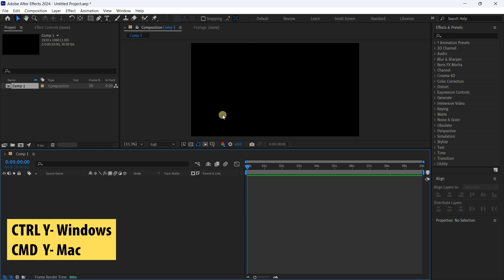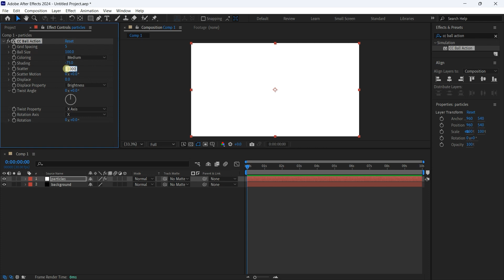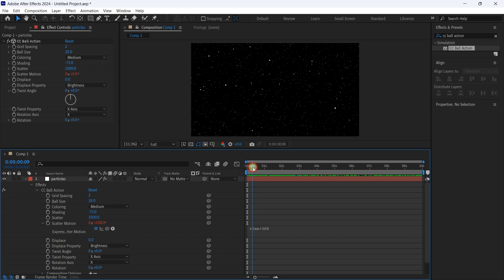Easy Particle Background After Effects Tutorial (No Plugins Needed)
Learn how to create a simple yet visually stunning particle background in After Effects in under 3 minutes! This particle background tutorial has only a handful of steps and only uses one effect, 'cc ball action'!

🔥 Found this helpful?

▬ Contents of this tutorial  ▬▬▬▬▬▬▬▬▬▬

0:00 - Intro
0:09 - Creat a composition
0:25 - Creat a solid layer
0:46 - Creat another solid layer
1:08 - Add 'cc ball action' effect
1:45 - Add dynamic movement
2:15 - Outro

If you have any questions or tutorial requests, please comment them below. 😊👌

All background music is from awesome music creators on Envato Elements.

Just start and let the work teach you!